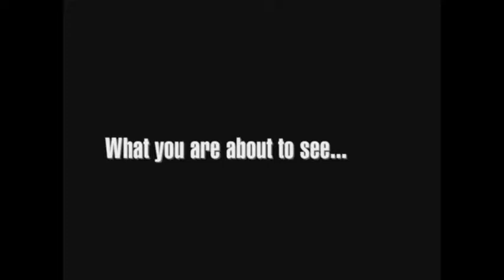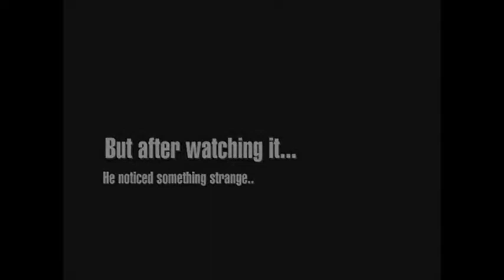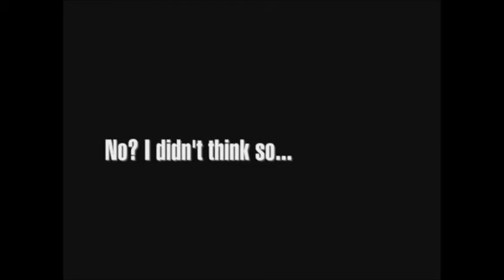Stickman Screamer With Slowing Motion